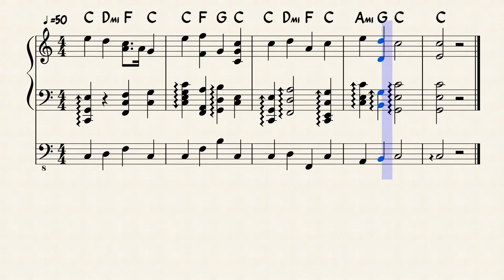Harpsichord Monday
A short chord progression in C Major, without modulation and for Harpsichord and Electric Bass